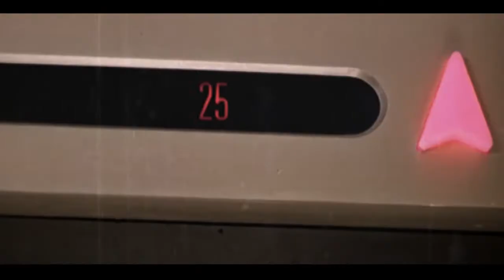Where is my mind?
Movie: Fantozzi (1975)
Music: Where is my mind? - Sinth Cover by The Motion